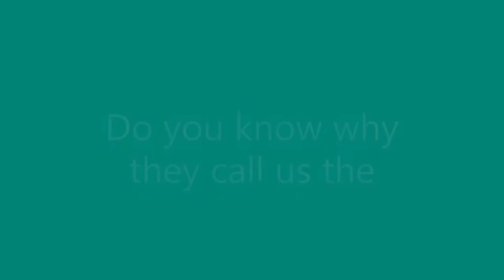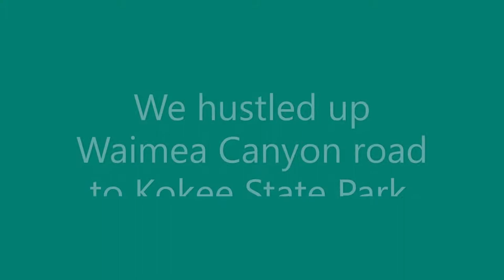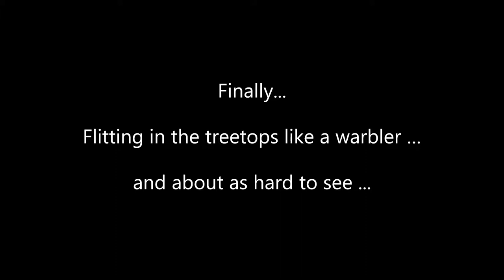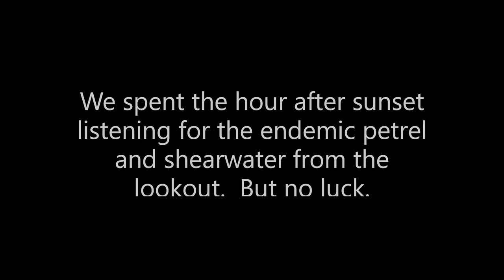Kauai Birding Big Day - 24hrs in 5min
On October 19th 2019, as part of eBird's Global Big Day, we tried to see as many species of bird as possible within 24 hours on the island of Kauai, Hawaii.

We confined ourselves to the west side of the island.  We visited hotspots we know like: Kawaiele (Mana) Wetlands, MacArthur park, the Kekaha playing fields, Russian Fort Elizabeth Park, Salt Ponds Park, Ko Road in Hanapepe, and then up to Kokee State Park and the Pihea Trail.